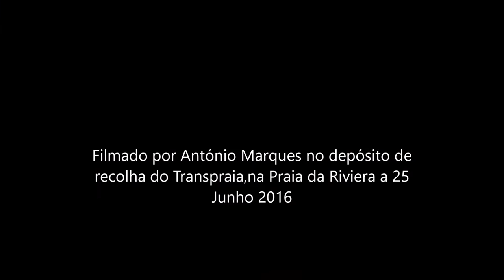Transpraia na praia da Riviera 25 Junho 2016